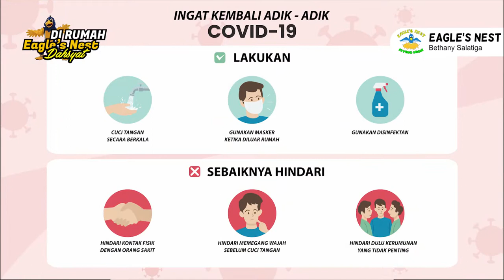Ibadah Interaktif Anak Eagle's Nest - Minggu, 7 November 2021 - Yesus Membantuku menemukan Ide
Firman Tuhan: Yesus membantuku menemukan Ide untuk kesulitanku
Ayat Firman: Yohanes 5 : 1-9
Pembawa Firman: Kak Hergy